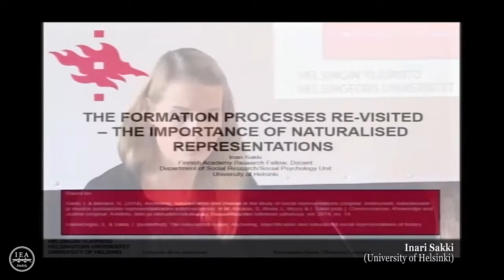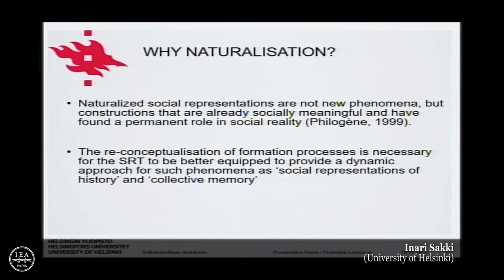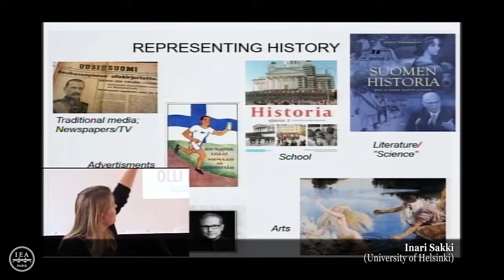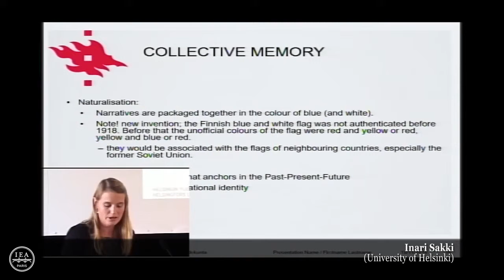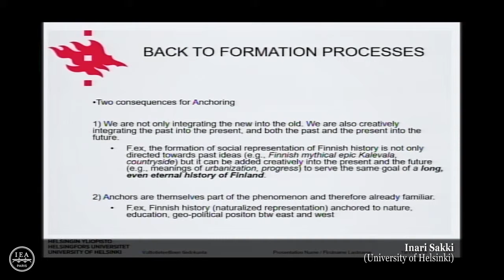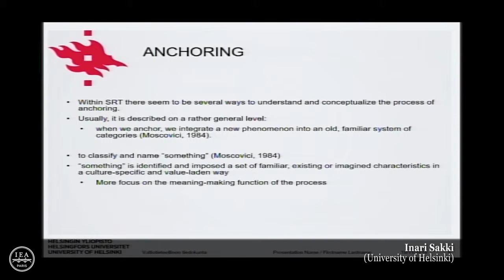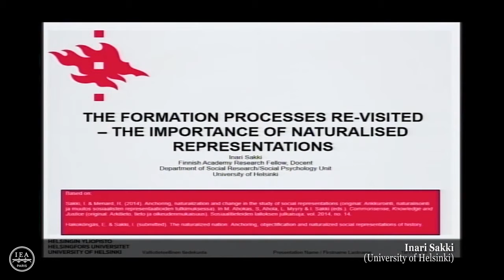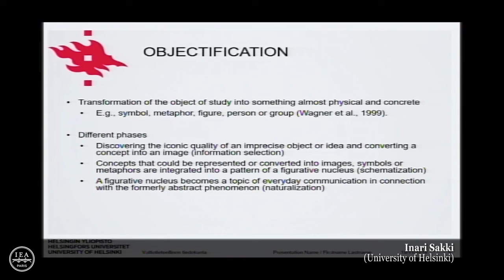Hommage à Serge Moscovici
L'Institut d'études avancées de Paris est un centre de recherche dans le domaine des sciences humaines et sociales qui accueille des chercheurs .

How human history of nature and the theory of minorities shed light on the dialogical part of social representations. The case of psychologists addressing .

Future issues: Applications of Social representations to education and health - Denise Jodelet (EHESS, Paris) Hommage à Serge Moscovici : Rencontres de .

For a psychology of our culture - Dorra Ben Alaya (Université de Tunis El Manar, Tunis) Hommage à Serge Moscovici : Rencontres de l'EASP organisées par .